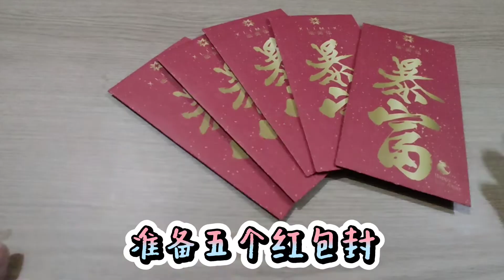红包灯笼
只需要五个红包封